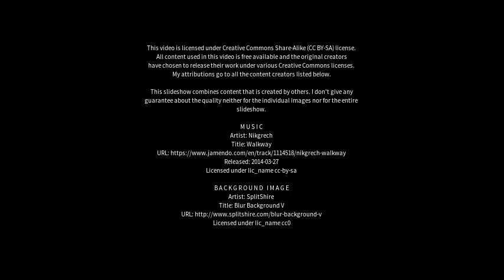Best places to visit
Best places to visit - March (United Kingdom) Best places to visit - Slideshows from all over the world - City trips, nature pictures, etc.